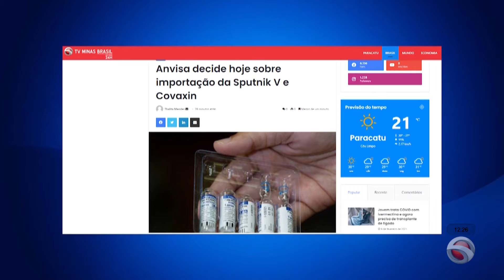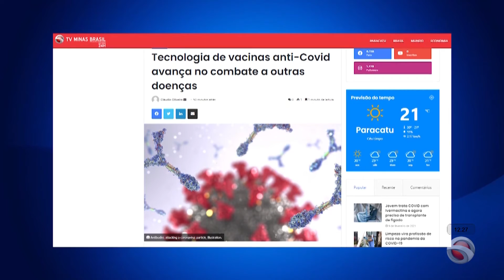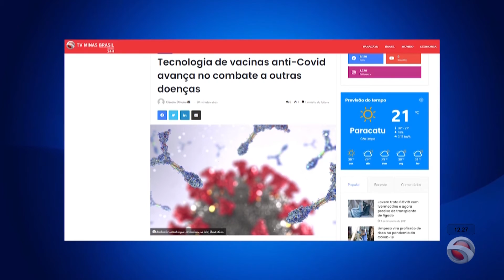Giro de Notícias 04/06/2021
Confira as principais notícias dessa sexta-feira (4/6).